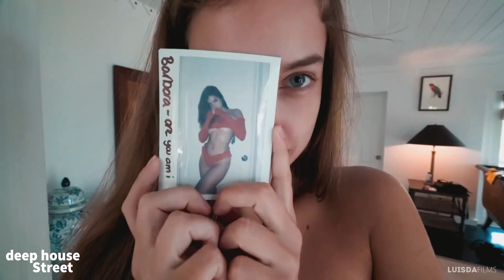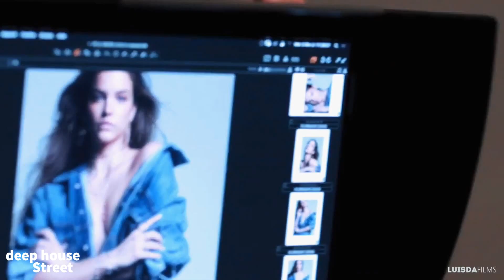Bruno Motta & Di Mora feat. Frida Harnesk - Toca's Miracle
📝 Follow deep house Street on:
2. Deep house hits (updated daily)

©️ This CHANNEL CLAIMS NO RIGHTS OR OWNERSHIP over the contents posted. This channel was created to promote great songs, the producers and photographers/filmmakers. If you wish for a track to be removed, please let us know so we can remove it from our feed immediately. Thank you in advance!